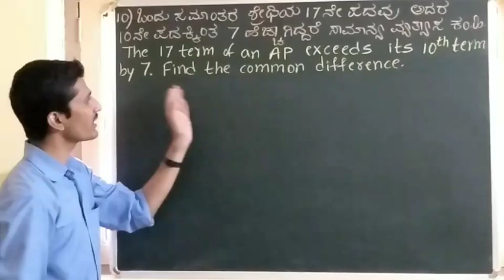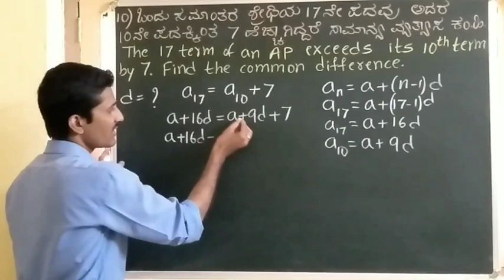10th ಅಭ್ಯಾಸ1.2 QN.10 ಸಮಾಂತರ ಶ್ರೇಢಿ AP (Kan& Eng Medium)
ಹತ್ತನೇ ತರಗತಿಯ ಕನ್ನಡ ಮತ್ತು ಇಂಗ್ಲಿಷ್ ಮಾಧ್ಯಮದ (Karnataka & NCERT) ವಿದ್ಯಾರ್ಥಿಗಳನ್ನು ಗಮನದಲ್ಲಿಟ್ಟುಕೊಂಡು ಈ ವಿಡಿಯೋ ಪಾಠ ಸರಣಿಯನ್ನು ತಯಾರಿಸಲಾಗಿದೆ. ಒಂದು ಅಧ್ಯಾಯದ ಬಹುತೇಕ ಎಲ್ಲಾ ಲೆಕ್ಕಗಳನ್ನು ಬಿಡಿಸುವ ಪ್ರಯತ್ನ ಮಾಡಲಾಗಿದೆ.